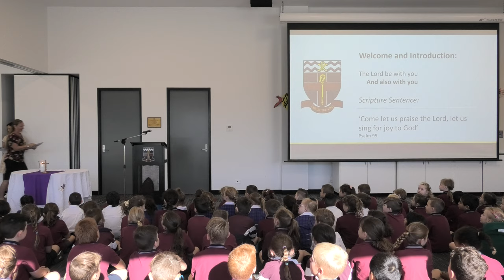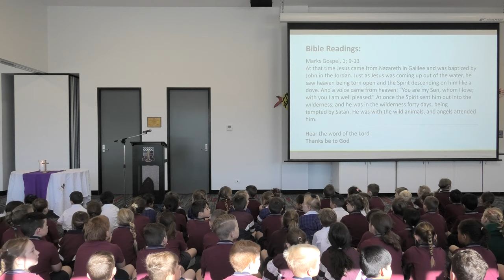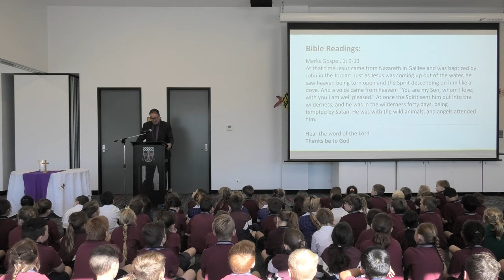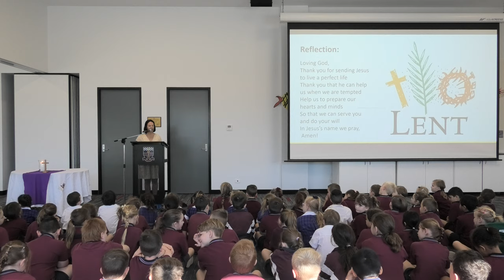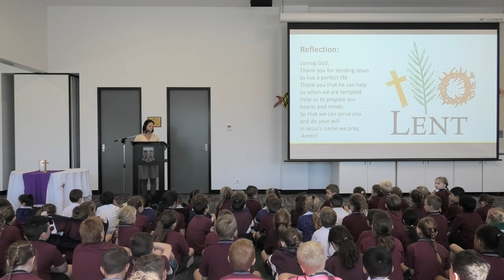Junior School Virtual Chapel Service - Week 5 Term 1 2021